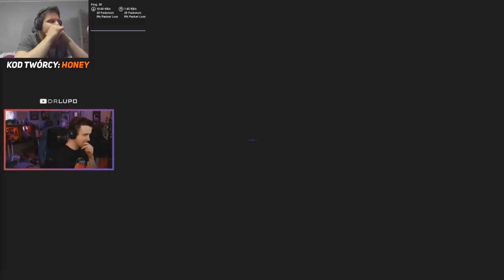STREAMERZY REAGUJĄ NA *MEGA EVENT* KOŃCA SEZONU 10 W FORTNITE! ( JAWORSKI, NEXE, NOLIF, I INNI )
FORTNITE POLSKA:
- TeamSpeak: TS-FORTNITE.PL